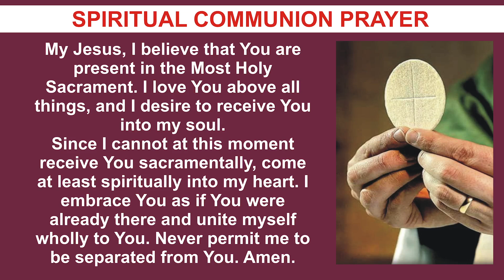WEDDING GOLDEN JUBILEE HOLY MASS | EDWIN & ZENITA MISQUITTA | 30 DECEMBER 2023